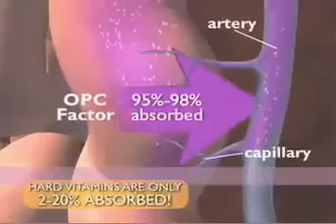OPC Factor.flv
Leading Health Product to Detoxify Your Blood of Waste, Fat, Sugar, Parasites and More!